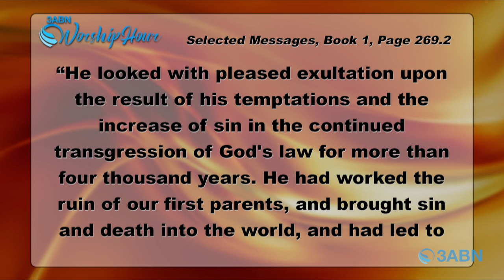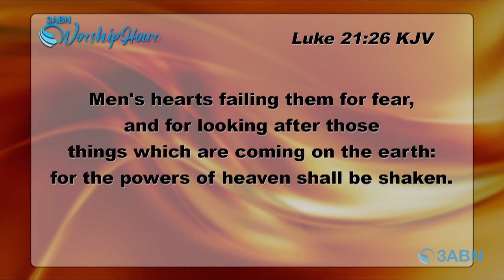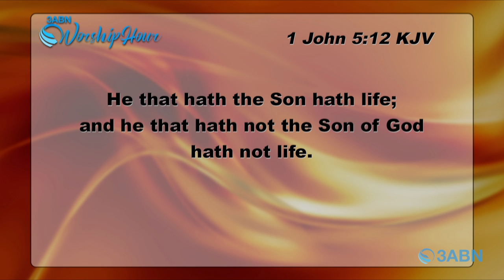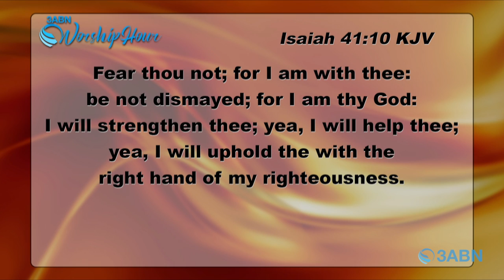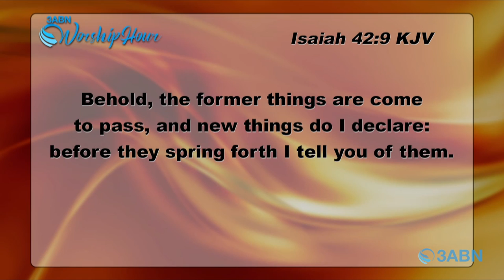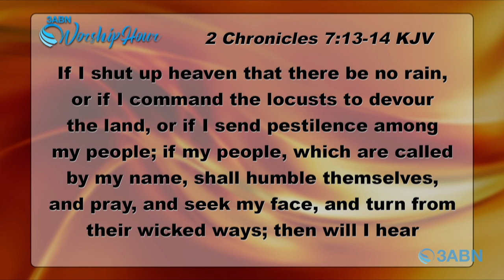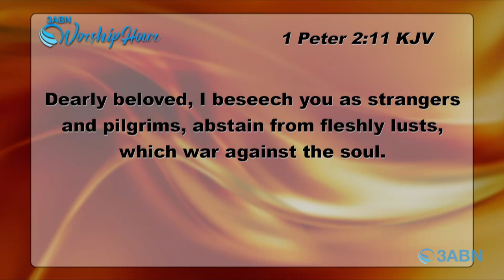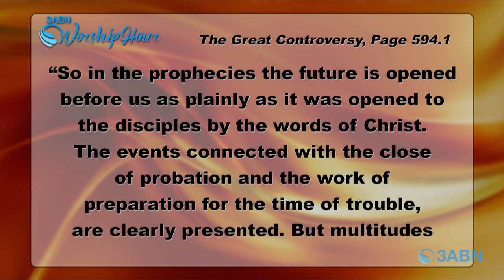America Shut Down - God's Way Out (Live Church)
Live church sermon produced by 3ABN with Pastor Kenny Shelton. As fear and uncertainty spread and a war wages against the Coronavirus pestilence, it appears something much bigger is happening.  In the darkest dimensions of earth the Devil constructs ways to destroy God's people and bring his control over the world. Will we lose our freedom's? Is time up? What will the result be of the trials upon the earth and each person?  Even though the church doors are closed and the health of the world's population declines, God has a way out. Bible prophecy is being fulfilled right now.

Join us for this episode of Worship Hour as we study the Word of God and find answers to important questions with Pastor Kenny Shelton.

Music performance by: Tim Parton

WHO200009